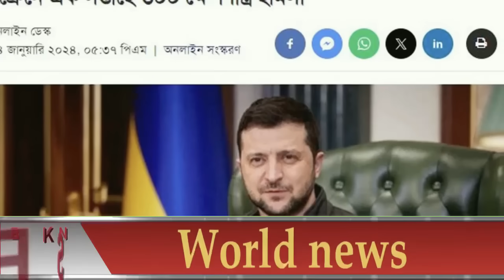আন্তর্জাতিক খবর Today 05 Jan 24 BBCnews আন্তর্জাতিক সংবাদ antorjatik sambad বিশ্ব সংবাদ ajker world